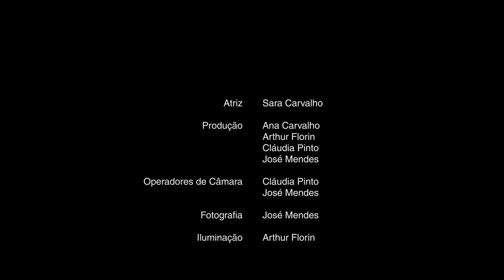Passado Presente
Curta metragem sobre uma rapariga cujo passado ainda a assombra.

Licenciatura em Comunicação e Multimédia, UTAD, 2018